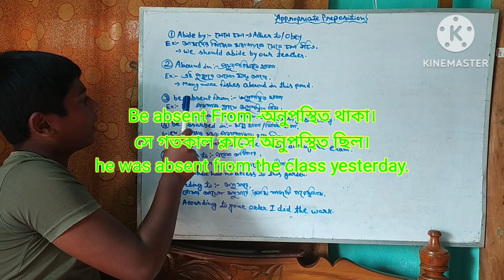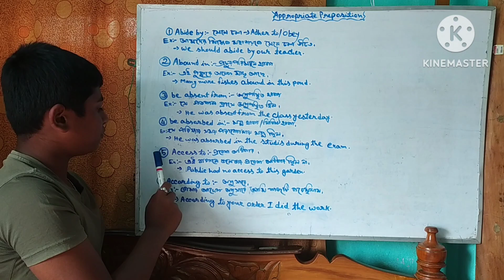Appropriate preposition part -1